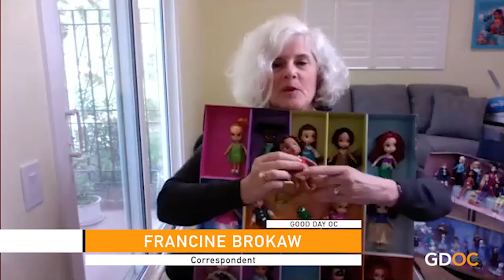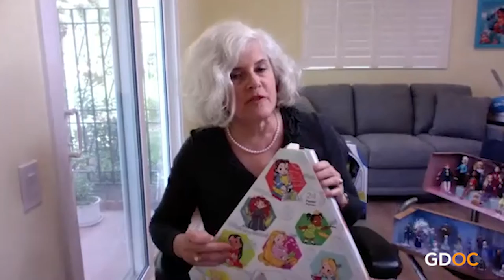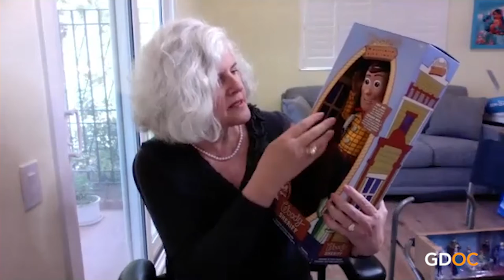Francine Brokaw Shows The Hottest Holiday Disney Gifts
Francine Brokaw, entertainment correspondent, shares some just-in-time gift ideas for the holidays that feature Disney characters from Frozen, Wreck it Ralph, Toy Story, and so much more!